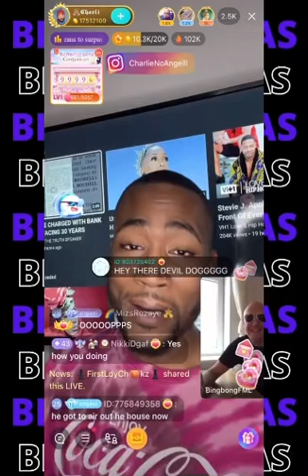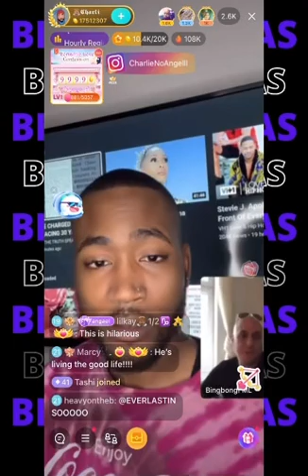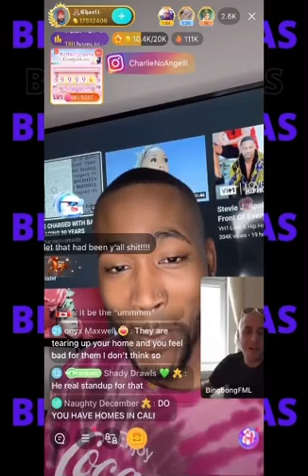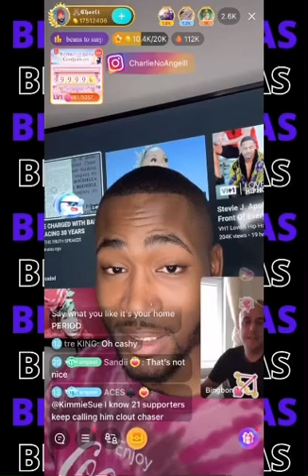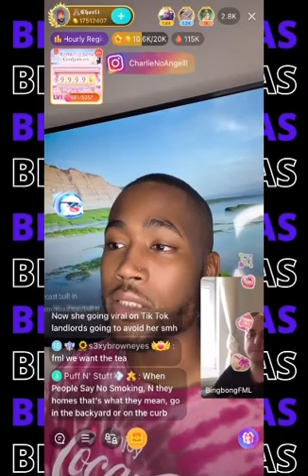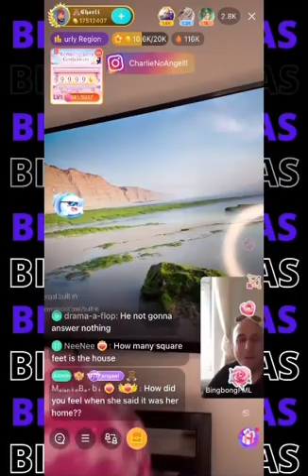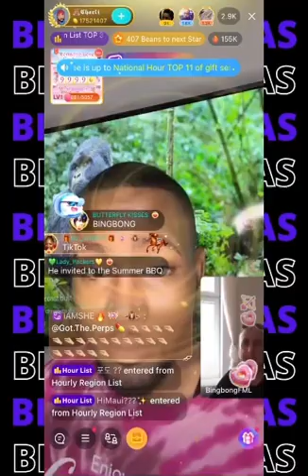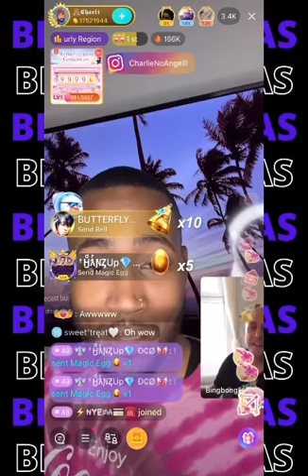Charli Interviews Airbnb Host (Bingbongfml) That Kicked 21BB & Demi Out! 1/14/2022